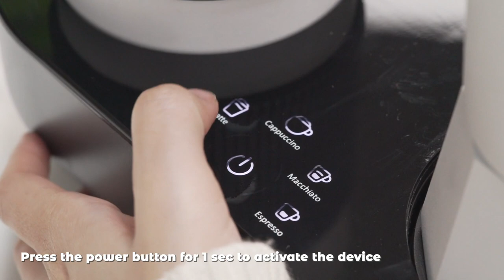How to use Seven&Me coffee maker? Let's check this video out;)